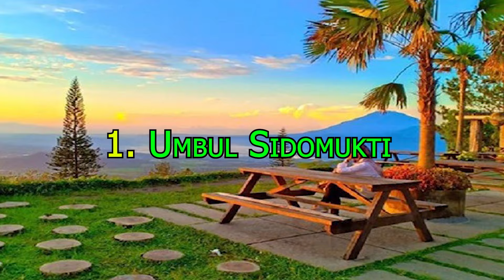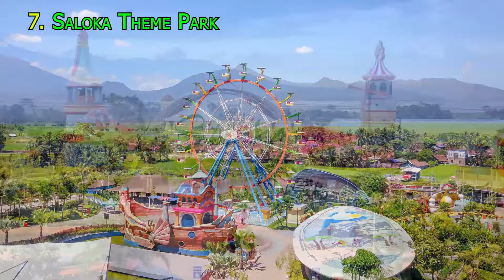16 Wisata di Semarang yang Hits dan Pupuler Saat Ini untuk Liburan bersama Keluarga | GC 100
16 Wisata di Semarang yang Hits dan Pupuler Saat Ini untuk Liburan bersama Keluarga | GC 100

Di balik kesibukannya, Semarang ternyata menyimpan begitu banyak lokasi wisata yang layak dikunjungi. Ada wisata alam, religi, sejarah, hingga budaya. Pokoknya lengkap banget!
Di mana sajakah tempat wisata di Semarang paling hits? Nah, berikut beberapa tempat wisata Semarang terbaru dan populer tahun ini yang bisa kamu kunjungi